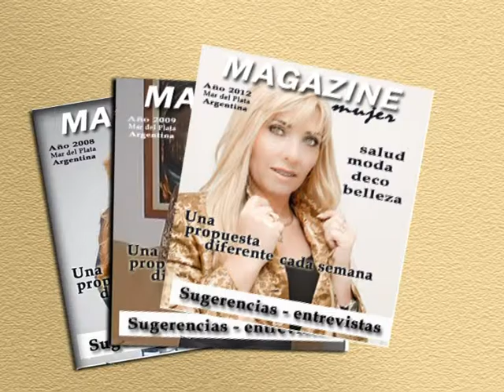Vestidos para Navidad y fin de Año by Gerónimo de la Iglezia.